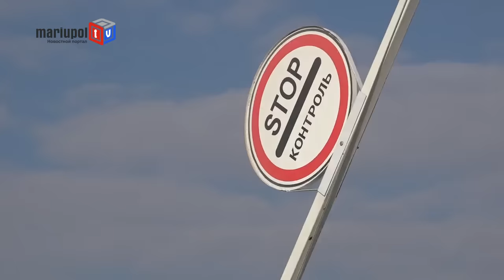Под Мариуполем открылся европейский логистический центр для жителей оккупированного Донбасса